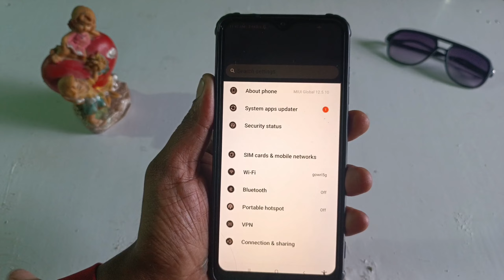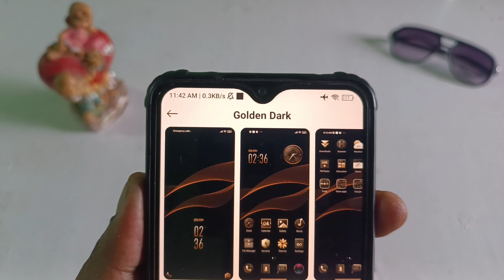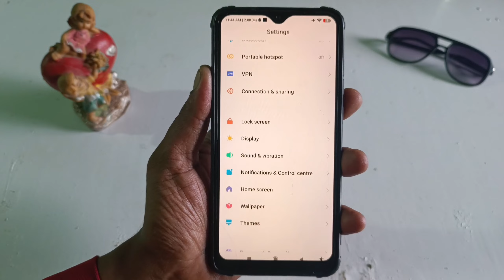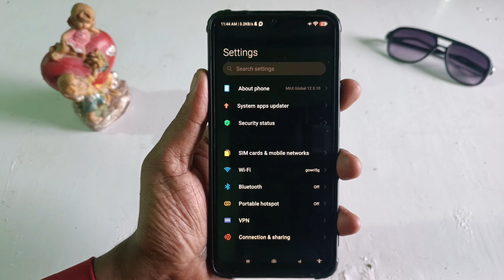Top 2 Minimal Miui14 Themes ! New Miui 12/13/14 Themes ⚡Change Cantrol & Volume🔥Bar Tema14 Themes